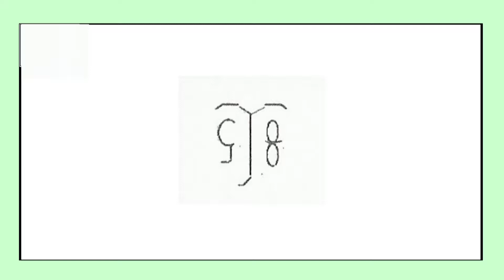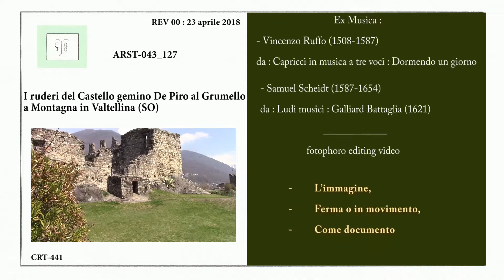I ruderi del Castello gemino De Piro al Grumello a Montagna in Valtellina - ARST-043_127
Il castello è circondato dai vigneti della zona di produzione tipica del vino Grumello, la zona è caratterizzata da terrazzamenti coltivati a vigneti che sono presenti persino nello spazio tra i due fortilizi che caratterizzano il castello.   Deve il suo nome al dosso roccioso (o grumo di roccia) sul quale è stato costruito e vede la sua edificazione all’inizio del trecento per opera, probabilmente, di Corrado De Piro, comense, membro di una nobile famiglia ghibellina.  Il castello è definito gemino perché costituito da due edifici separati strutturati come due castelli che in passato erano uniti da una cinta muraria che oggi è ormai quasi totalmente scomparsa. L’edificio orientale aveva una funzione prettamente difensiva con un mastio di 17 metri mentre l’occidentale era adibita ad uso residenziale.   Successivamente entrarono in possesso del castello diverse famiglia tra cui i De Capitanei, i Beccaria e i Malacrida.  Dopo una parentesi di dominio francese dal 1500 al 1512 subentrarono nel governo le Tre Leghe Grigie che presero il dominio della Valtellina e ordinarono lo smantellamento del Castello insieme alla quasi totalità delle fortificazioni della valle    Oltre allo smantellamento e all’abbandono ci furono anche le esigenze dei viticoltori locali che costruirono terrazzamenti per favorire un maggiore drenaggio alle coltivazioni e la grande disponibilità di pietre, permise ai contadini di alzare i tipici muretti che tutt’ora si vedono.   La zona tra i due fortilizi fu ricoperta con della terra dai contadini che la trasformarono così in un campo per la coltivazione della segale.  Infine nel 1987 il castello, di proprietà della Società Enologica Valtellinese, fu donato al FAI (Fondo per l’Ambiente Italiano) che decise di compiere opere di conservazione e scavi archeologici curandone il recupero per un utilizzo culturale.
Coordinate Geografiche decimali
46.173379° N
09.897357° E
h = 489 mt. /S.l.m.